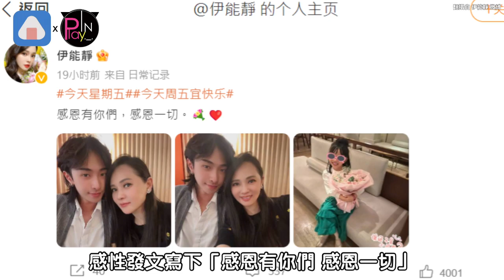伊能靜與兒子「超像姐弟」女兒罕見曝光！表情超級萌啦XD